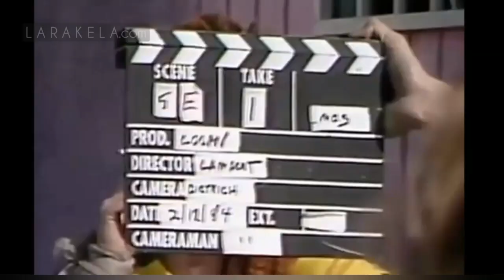MADONNA HD BORDERLINE RARE The Virgin Tour countdown Making of 1984 backstage by LaRakela.com